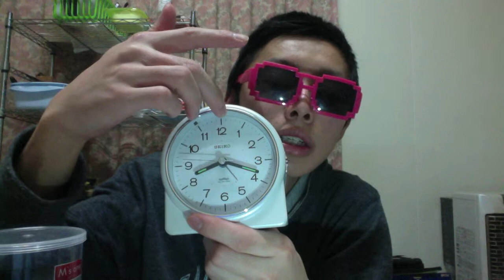ベルの大きな音で起きたいな(^o^)/SEIKOの電波目覚まし時計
どうも、pentaです。お値段以上のデザインの目覚まし時計のご紹介です。音が良い。amazonの評価も良い。

amazonで購入

自己紹介
こんにちは！！ペンタ（penta）と言います。